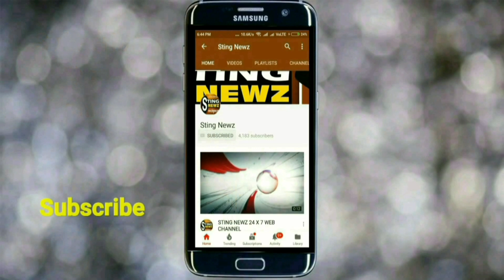NRC নিয়ে কি বললেন পঞ্চায়েত মন্ত্রী সুব্রত মুখার্জি, শুনুন